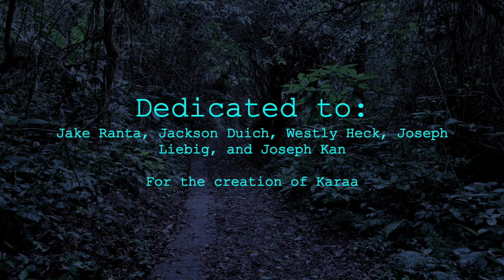The Irwin Separation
Actual date of creation: January 4th, 2020

This short film was created as a prequel to my series FATE, which has not been created yet. The plot was almost directly from me and my friend's role play world, Karaa (I am aware I misspelled it in the movie ;-;). Me and my friends were leaders of our own countries, and every recess at school from late 4th - to 7th grade, we would interact and create stories. I know it was been four years since I filmed this, but it was my first short film, and structured film with acting and a plot. I think some of it is silly, but I was only eleven when I made this, so I am proud for what it is.

- Plot -

Irwin Islands, faced a tragedy in 1889 (I mistakenly said 1989) where it was taken over by my friends' countries Lua and Jacksonia. This was because the leader of Jacksonia, Jackson, had stolen historic relics from the Irwin Islands. The king then declared war on Jacksoina, which Jackson then retaliated and allied with Lua to control the Irwin Islands, to supress uprising. Under their power, the Irwin Islands became corrupt and their people had to survive, salvage, hide, and even kill to live every day.
The story focuses on Peter, a boy who survives with his sister after they had to abandon their home. They have to cross the border from the Luan ruled north to the Jacksonian ruled south to get to a less hostile environment. And if they don't, they won't live to tell the tale.

- Credits -

[Cast]

Creator and director | Oliver Irwin

King Irwin, Elderly man, Peter | Oliver Irwin

Jackson, Peter's sister, Luan guard 1, 2, & 3 | Gloria Irwin

cinematographer | Loretta Saladino

Dedicated to:
Jake Ranta, Jackson Duich, Westly Heck, Joseph Liebig, and Joseph Kan
For the creation of Karaa

[Audio]

Licensee:
weaseln_hecktor

Audio File Title:
Panic Attack (Dark Horror Trailer)

Audio File ID:
196067

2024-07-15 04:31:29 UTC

[Visuals]

motion background nature walking in the middle of the forest Free Video | Abdul Azis